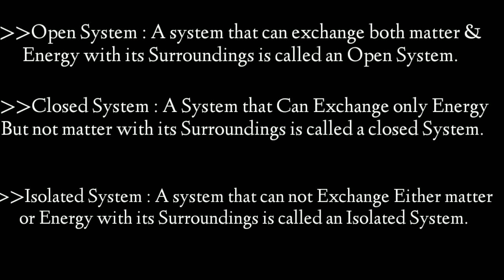Open,Closed & Isolated System /Thermodynamics and Energetics